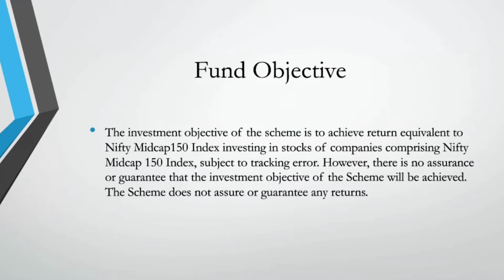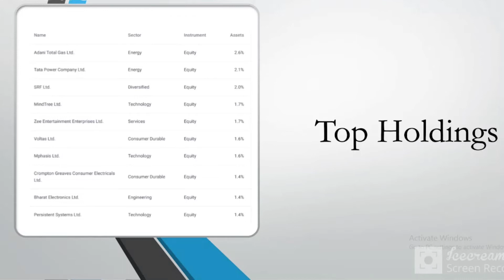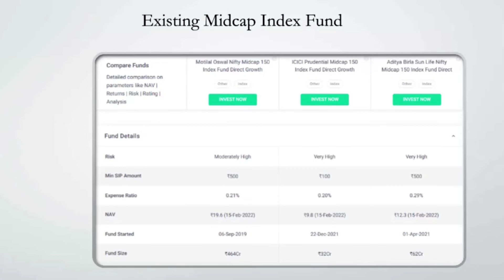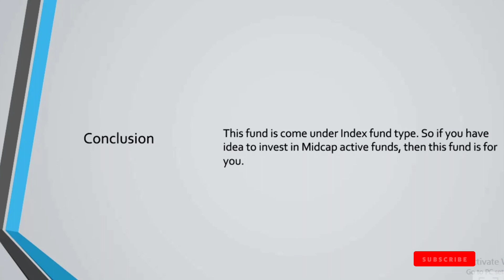Navi Nifty Midcap 150 Index Fund NFO | Tamil | Best Midcap Index Fund | Index Fund in Tamil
New NFO from Navi AMC

Navi Nifty Midcap 150 Index Fund

- Fund Highlights
- Fund Objectives
- Top Holdings
- Comparing samr fund in other AMC
- Conclusion

Money 360